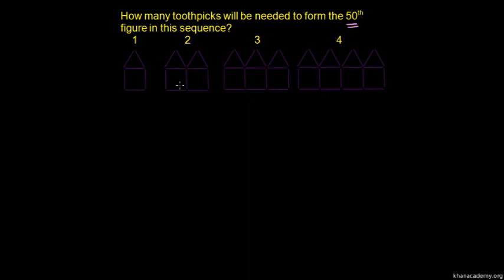Patterns in Sequences 2